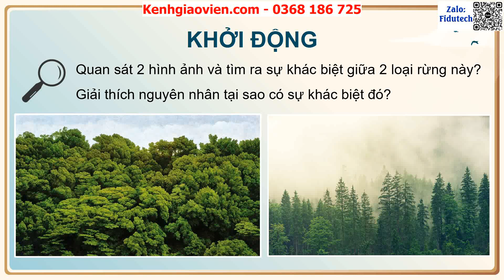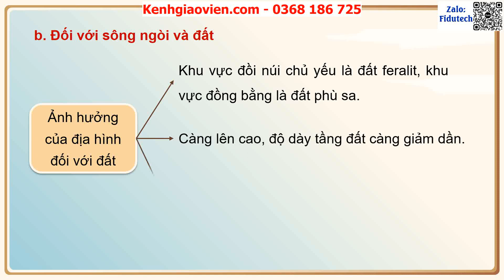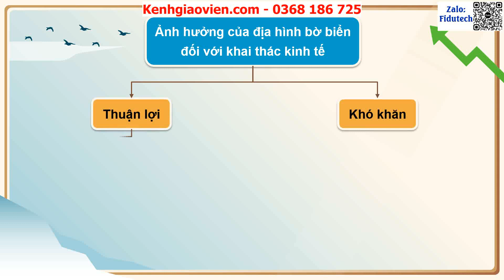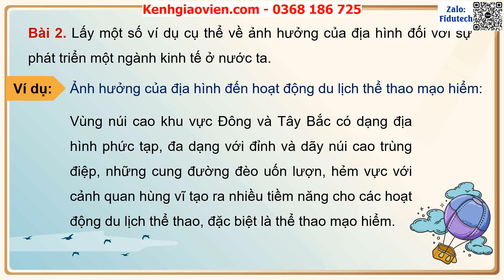Giáo án powerpoint bài 3: Ảnh hưởng của địa hình đối với sự phân... | GA điện tử Địa lí 8 Chân trời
Phía trên là giáo án Powerpoint hay còn gọi là giáo án điện tử, giáo án trình chiếu bài 3: Ảnh hưởng của địa hình đối với sự phân hóa tự nhiên và khai thác kinh tế | Sách lịch sử và địa lí 8 chân trời sáng tạo. Giáo án được làm với phong cách: hiện đại, đẹp mắt để tạo sự hứng thú cho học sinh.
Ngoài ra, chúng tôi có đầy đủ giáo án powerpoint các bài khác trong chương trình sách giáo khoa  lịch sử và địa lí 8 chân trời sáng tạo. Tin chắc rằng: Khi sở hữu bộ giáo án này, việc giảng dạy của thầy cô sẽ trở nên nhẹ nhàng và đạt hiệu quả tốt.